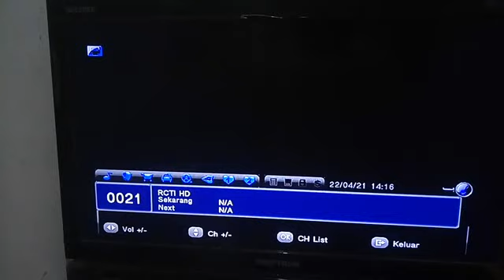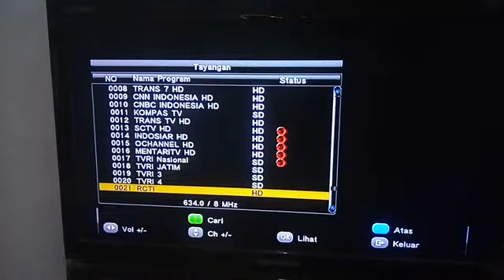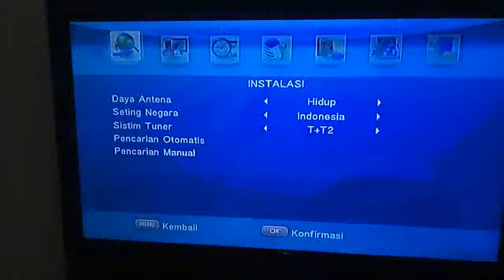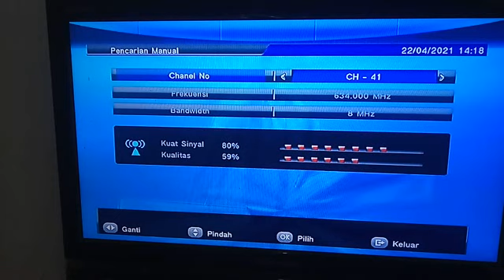TV DIGITAL SURABAYA TERBARU APRIL 2021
update siaran TV DIGITAL SURABAYA TERBARU APRIL 2021